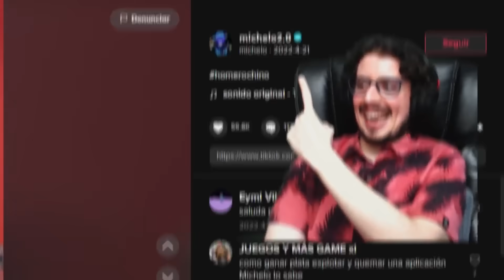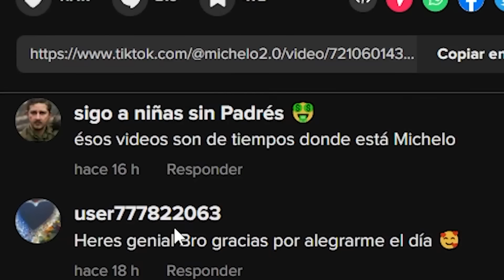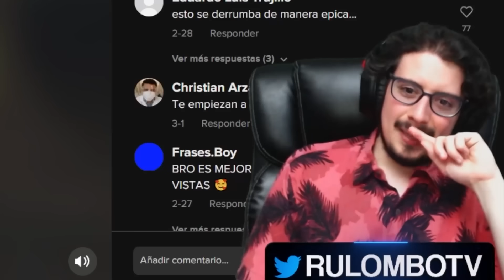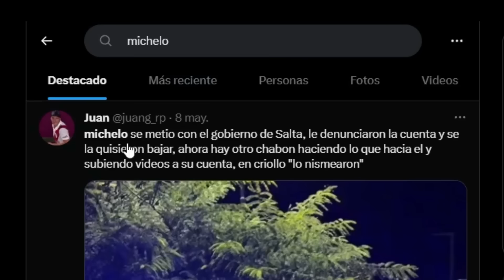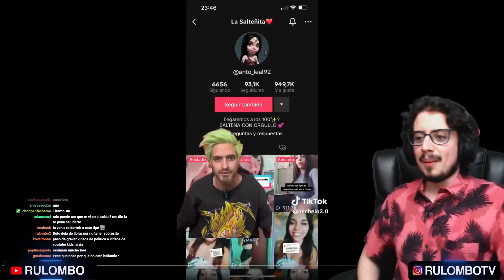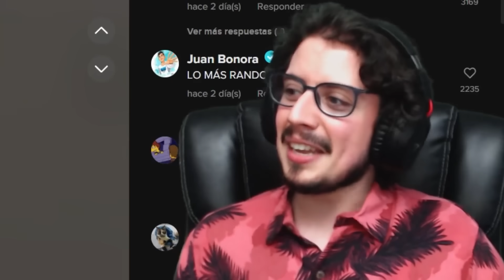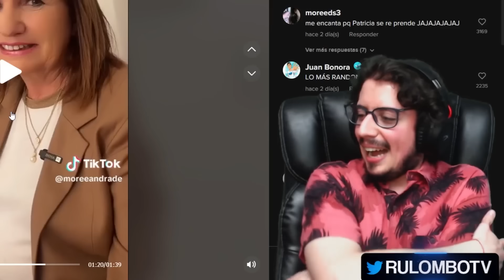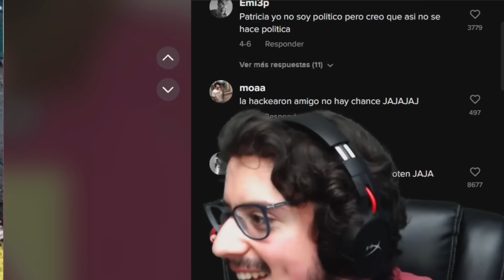NISMEARON AL HOMERO CHINO 😱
En Salta Michello, el Homero Chino, fue nismeado. En una nota aparte Bullrich se juntó a merendar con tiktokers

🔗¡REDES! 🔗